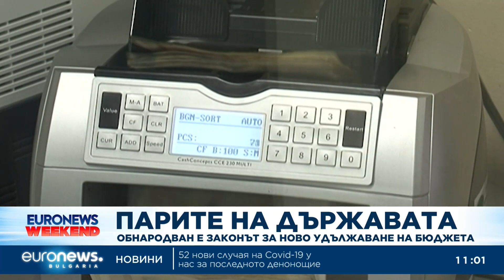Законът за ново удължаване на бюджета е обнародван в „Държавен вестник“